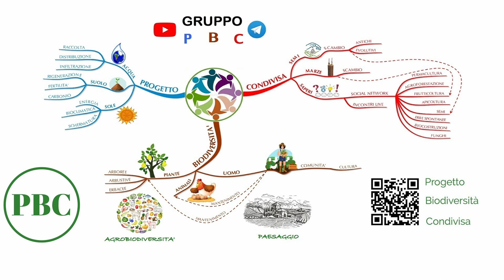Manutenzione potatura legatura innesti a doppio spacco e laterale Diospiro Kaki Ciliegio MGN 110623